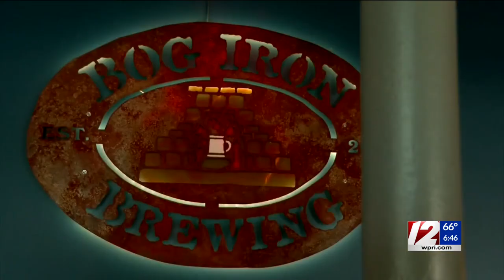Norton brewery adopts cat to keep mice away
Jax the cat has been working at Bog Iron Brewing for about four years after owner Brian Shurtleff noticed they had mice getting into their grain.